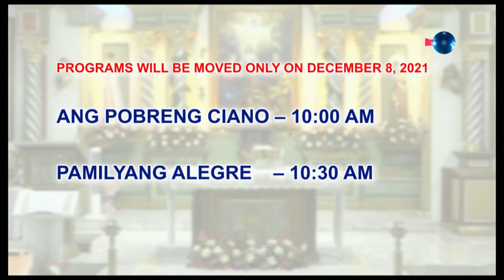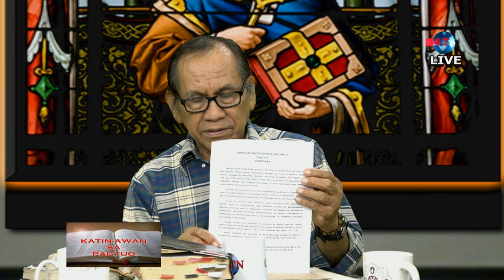Katin awan Sa Pagtuo, Bro Soc Fernandez | December 7, 2021